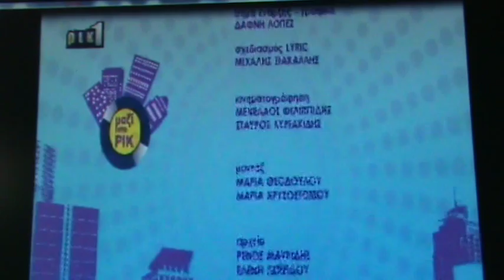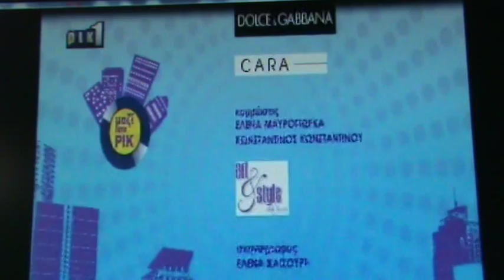TONYS SOLOMOU-YMNOS TOU KEDROU AGIAS MARINAS-RIK 2013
***ITHI ETHIMA KE PARADOSIS TON MARONITON KYPROU (APO TON 5o EONA STIN KYPRO)*
*ΑΚΟΥΓΕΤΑΙ ΓΙΑ ΠΡΩΤΗ ΦΟΡΑ ΑΠΟ ΟΘΟΝΗΣ Ο ΥΜΝΟΣ ΤΟΥ ΙΣΤΟΡΙΚΟΥ ΣΩΜΑΤΕΙΟΥ ''ΚΕΔΡΟΥ ΤΗΣ ΚΑΤΕΧΟΜΕΝΗΣ ΑΓΙΑΣ ΜΑΡΙΝΑΣ'' ΑΠΟ ΤHN ΕΚΠΟΜΠΗ ''ΜΑΖΙ ΣΤΟ ΡΙΚ'' ΜΕ ΤΗΝ ΜΟΝΑΔΙΚΗ, ΕΛΙΤΑ ΜΙΧΑΗΛΙΔΟΥ, ΑΠΟ ΤΟ ΚΡΑΤΙΚΟ ΚΑΝΑΛΛΙ ΤΗΣ ΚΥΠΡΟΥ (ΡΙΚ)
*Ο ΥΜΝΟΣ ΓΡΑΦΤΗΚΕ ΑΠΟ ΤΟΝ ΤΩΝΗ ΣΟΛΩΜΟΥ ΚΑΙ ΕΡΜΗΝΕΥΘΗΚΕ ΣΕ ΤΕΤΡΑΦΩΝΙΑ ΑΠΟ ΤΟΝ ΙΔΙΟ ΤΟ 2001.  ***ΕΙΝΑΙ ΤΟ ΜΟΝΑΔΙΚΟ ΣΩΜΑΤΕΙΟ ΣΤΗΝ ΚΥΠΡΟ (ΤΗΣ ΚΑΤΗΓΟΡΙΑΣ ΤΟΥ) ΠΟΥ ΔΙΑΘΕΤΕΙ ΚΑΙ ΚΛΗΡΟΝΟΜΕΙ ΠΟΔΟΣΦΑΙΡΙΚΟ ΥΜΝΟ.***